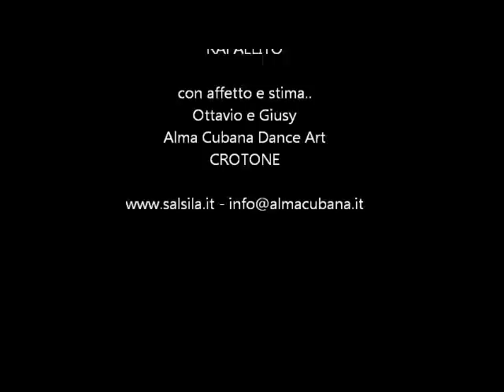SALSILA 2013 - speciale saluto da Rafaelito y su Guaperia Singular